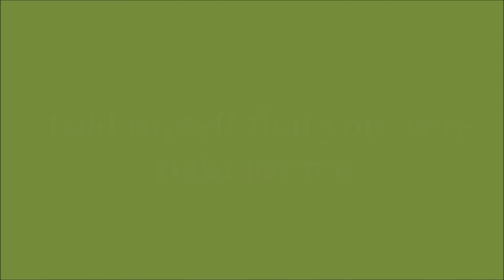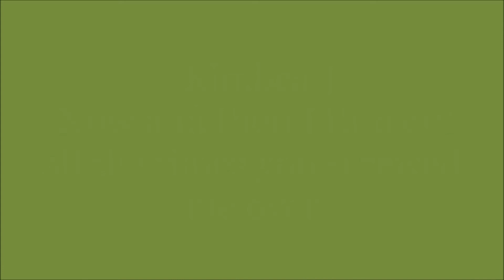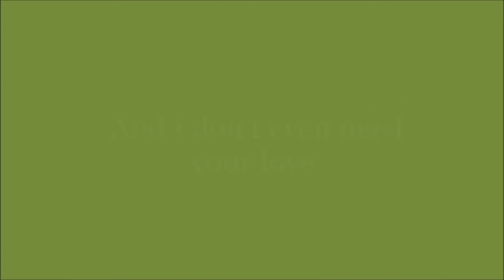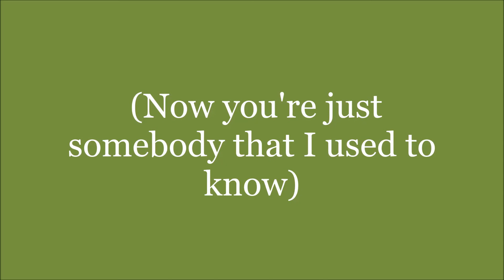Somebody That I Used To Know - Gotye feat. Kimbra (Lyrics In Video)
Singer: Gotye
Album: "Making Mirrors"
Released: (2011)